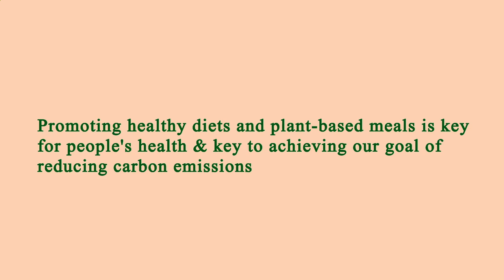Nearest Restaurants to Me Manhattan 10009 NY, New York County, New York, United States